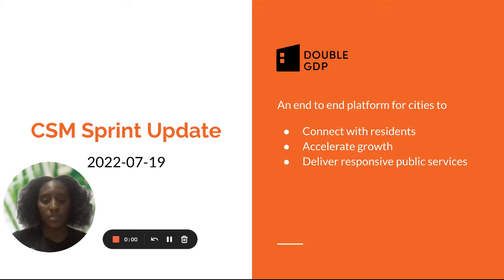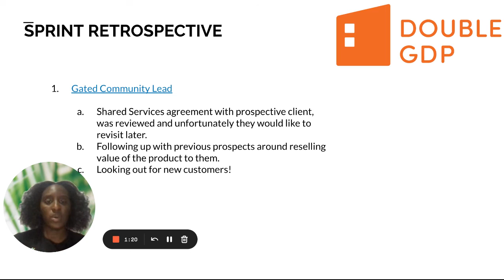Mutale - CSM Sprint Update 2022-07-19